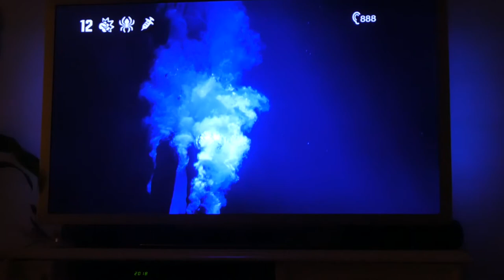NAAR ZEELAND OESTERS PLUKKEN - VLOG 699 👠 MAMMA OP HAKKEN